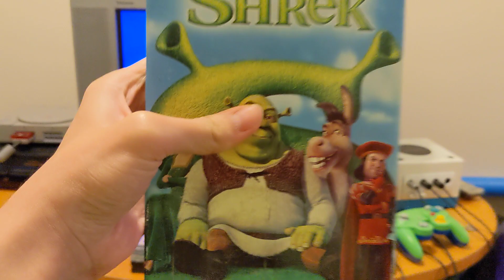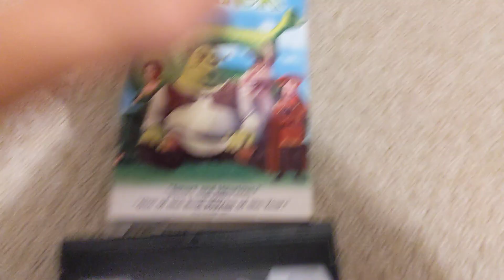Opening to Shrek 2001 VHS (CANADIAN PRINT)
Requested by Jared thewinner79

Something interesting at the very beginning of this tape... (not the warning screen)

Differences between American and Canadian prints:
-Different warning screen at the very beginning

Opening contents:
1. Warning screen
2. Coming to theaters next year bumper
3. Spirit: Stallion of the Cimarron trailer
4. E.T. 20th Anniversary trailer
5. On video and DVD bumper
6. Antz preview
7. The Grinch preview
8. Shrek Soundtrack promo
9. Format screen
10. DreamWorks SKG logo (Shrek variant)